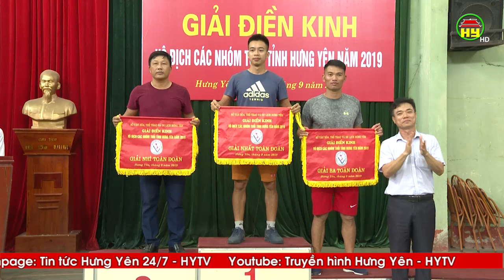Môn đi bộ thể thao - Bộ môn phù hợp với nhiều lứa tuổi